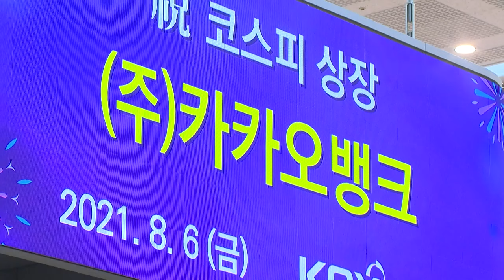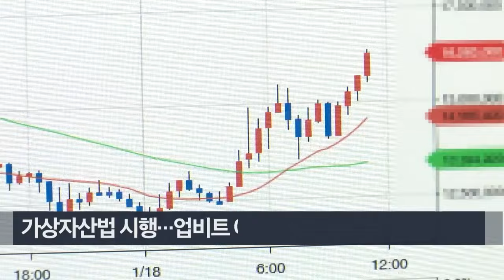케이뱅크, IPO전문가 80% "몸값 비싸…실적 설득이 관건" | 이데일리NOW (20241010)